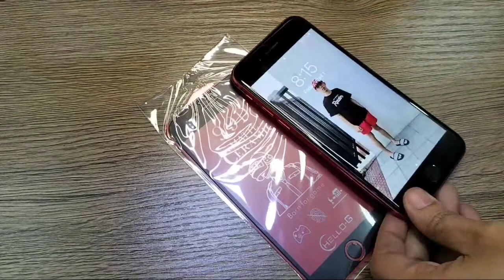INSTALLATION OF CERAMIC MATTE SCREEN PROTECTOR ON MOBILE PHONE ( IPHONE X )